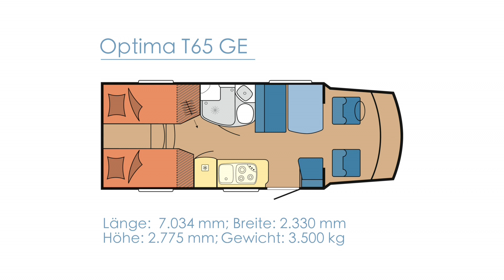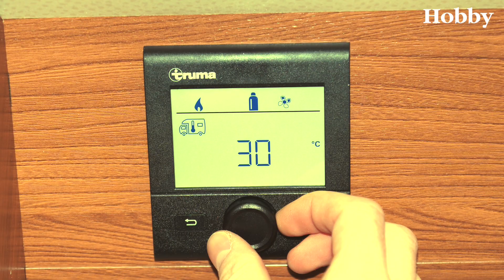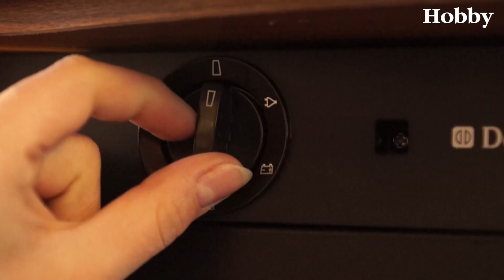Hobby Optima T65 GE Fahrzeugvorstellung